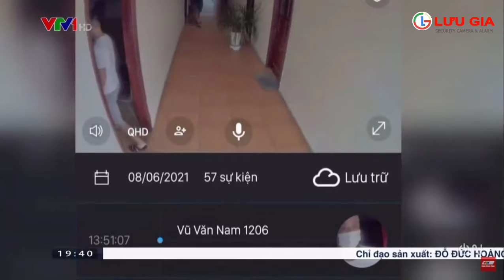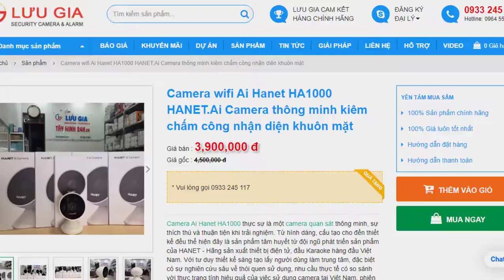VTV - ĐƯA TIN LẮP CAMERA AI HỖ TRỢ PHÒNG CHỐNG DỊCH COVID-19 CAMERA LƯU GIA - ZALO: 0933245117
LẮP CAMERA AI HỖ TRỢ PHÒNG CHỐNG DỊCH COVID-19   CAMERA LƯU GIA - ZALO: 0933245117
Camera Ai Hanet HA1000 thực sự là một camera quan sát thông minh, sự thích thú và thuận tiện khi trải nghiệm. Từ hình dáng, cấu tạo cho đến thiết kế đều thể hiện đây là sản phẩm tâm huyết từ đội ngũ phát triển sản phẩm của HANET - Hãng sản xuất thiết bị điện tử, đầu Karaoke hàng đầu Việt Nam. Với tư duy thiết kế sáng tạo lấy người dùng làm trung tâm, đặc biệt có sự nghiên cứu sâu về thói quen sử dụng, nhu cầu thực tế có so sánh với thực trạng tính hiệu quả của việc sử dụng camera tại Việt Nam, phiên bản đầu tiên HA1000 thực sự đã định nghĩa lại khái niệm Camera thông minh - Camera trí tuệ nhân tạo.

Cảm ơn quý Khách hàng, cơ quan, văn phòng, cơ sở sản xuất, hộ kinh doanh, gia đình đã tin tưởng lựa chọn sản phẩm, dịch vụ của Lưu Gia Telecom
CÔNG TY TNHH LƯU GIA
-Địa chỉ: 57 Hoàng Lê Kha, KP 7, Phường 3, TP. Tây Ninh.
-Thời gian làm việc: từ thứ 2 - thứ 7 :7h30 -17h00
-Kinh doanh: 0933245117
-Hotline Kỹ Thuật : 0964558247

Kính chúc Quý Khách hàng luôn Vui vẻ và Thành Công trong cuộc sống!